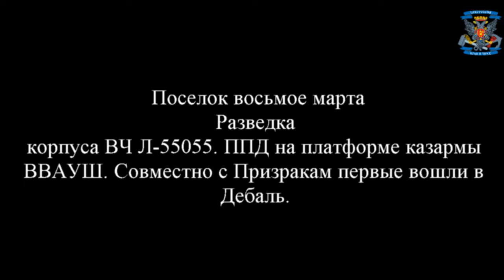55055 Поселок восьмое марта Разведка корпуса и Призрак первые вошли в Дебаль